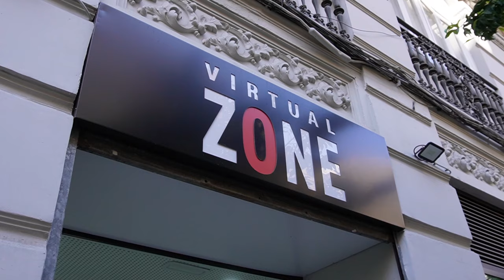21 DIAS PARA CONOCER A NIL OJEDA DIA 8 Virtual Zone Valencia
21 DIAS PARA CONOCER A NIL OJEDA   DIA 8  Virtual Zone Valencia